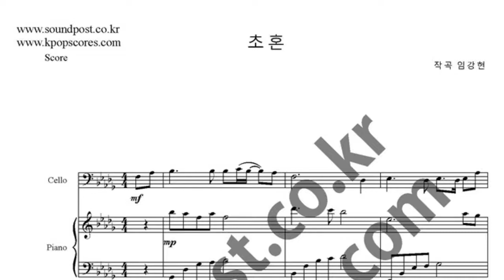초혼 악보_첼로,피아노 악보